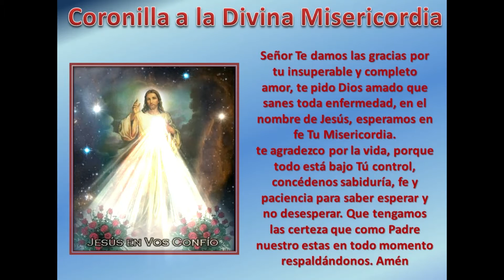Coronilla a la Divina Misericordia Viernes 13 de Agosto, 2021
Coronilla Rezada a la Divina Misericordia